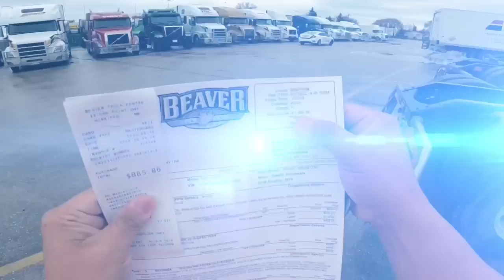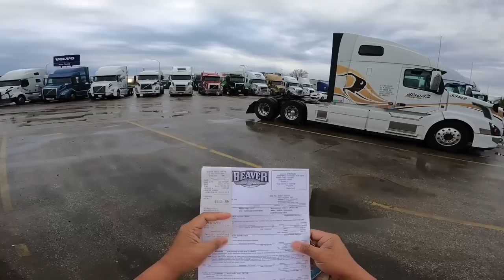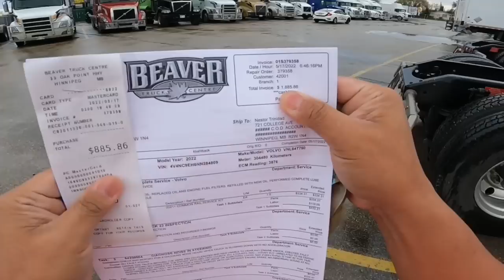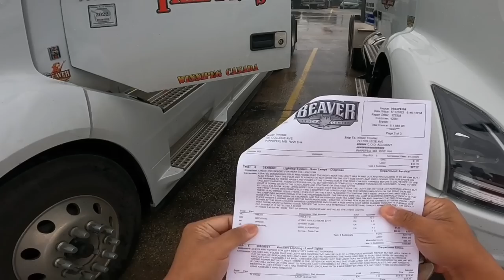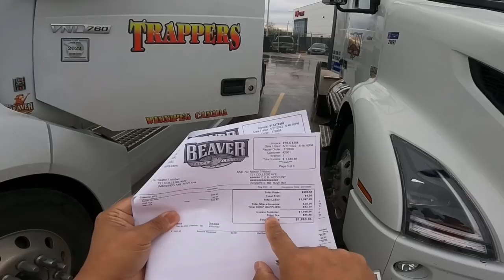Maintaining VNL760 Volvo Truck life span ~ Lakay Trucker🇨🇦 [EP75]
Full Service Volvo Truck
#￼viralvideo
rookiedriver
truck driver
dangerous
slippery
icy road surface
winter drive
driving
block ice
Moose Bumper
Herd Moose bumper
Moose Bump
Collision
Body Shop
Truck Body shop
Towing Company